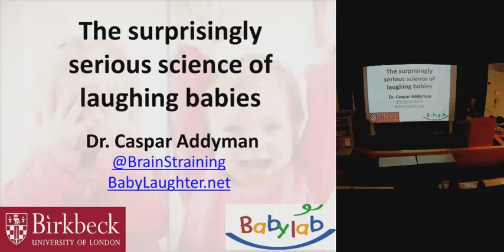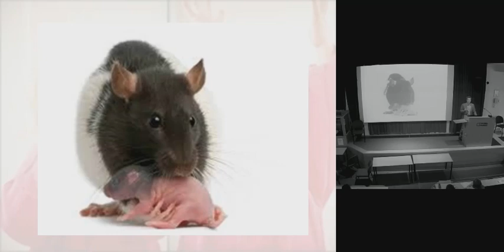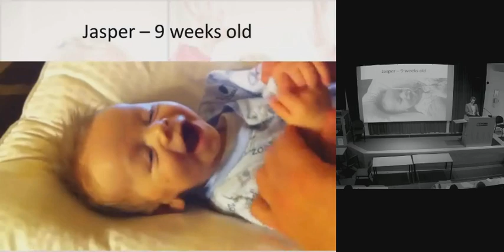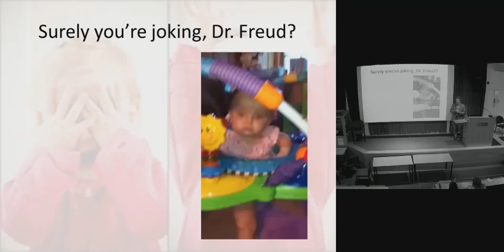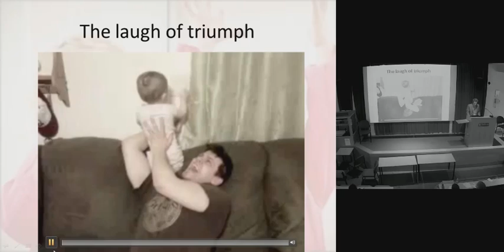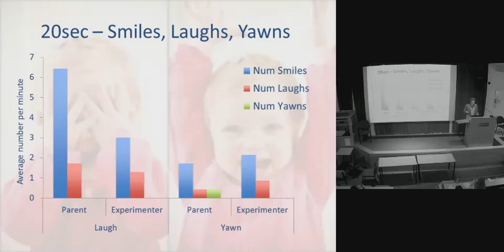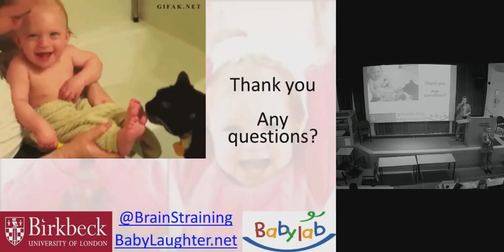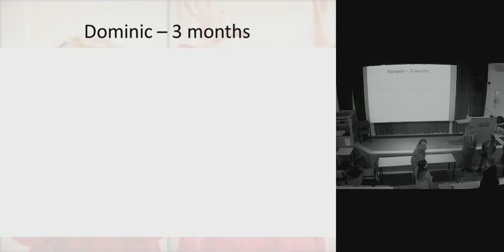[Science Week 2015] The surprisingly serious science of baby laughter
The laughter of little babies is infectious, enchanting and may play an important role in their early development. Yet it's been largely overlooked by science. In this talk, Dr Caspar Addyman presents the results of his research and shows how it reveals a serious and important purpose to this delightful behaviour.

Speaker: Dr Caspar Addyman